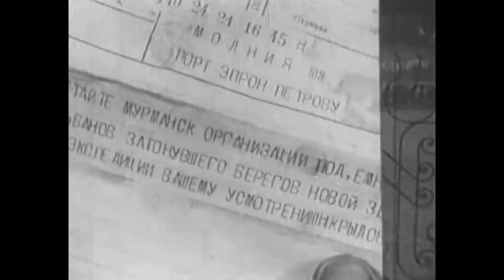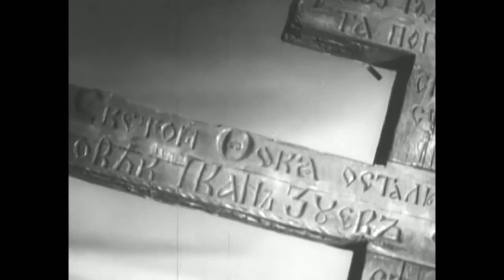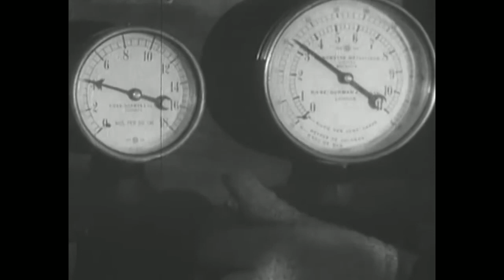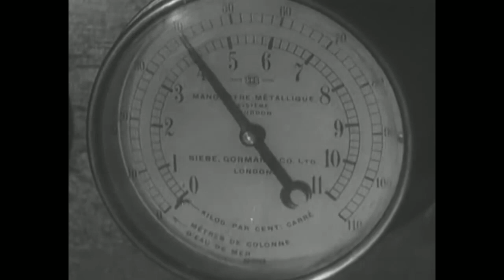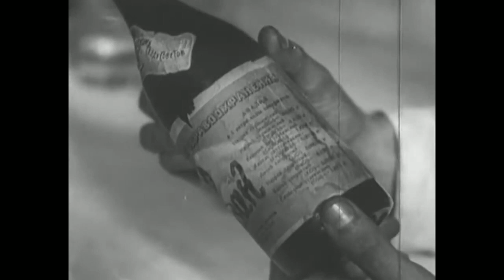Путь корабля. Советский фильм 1935 год.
Советский теплоход «Албанов», столкнувшись с подводной скалой, терпит аварию в Северном море. Пассажиры и команда на шлюпках направляются к прибрежным скалам и находят временный приют. Получив сигнал о бедствии теплохода, отряд водолазов-спасателей во главе с начальником партии — комиссаром Петровым — начинают работы по подъему «Албанова»...